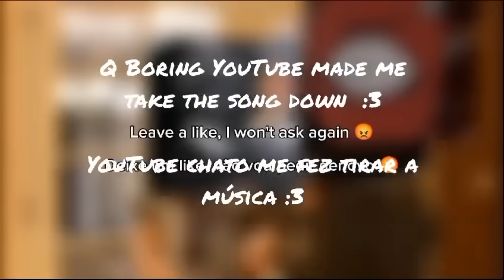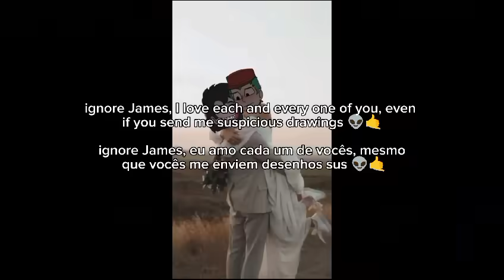TIK TOK...... Human Doors react to the Doors community ( DOORS ROBLOX Animation ) Fear 💀